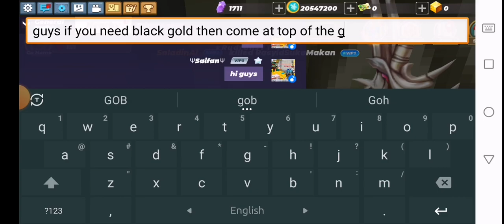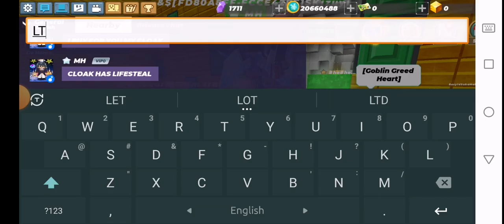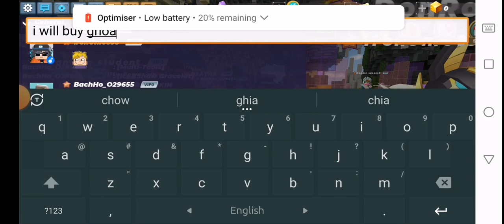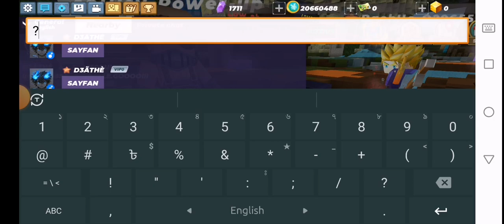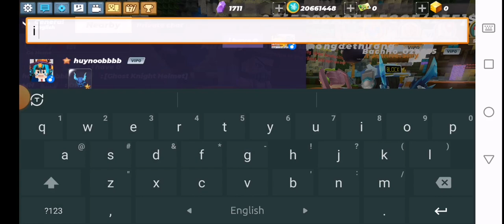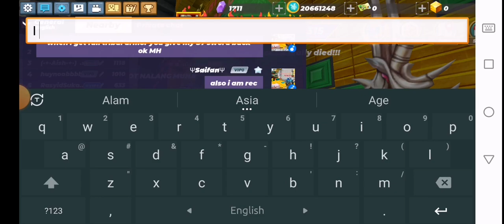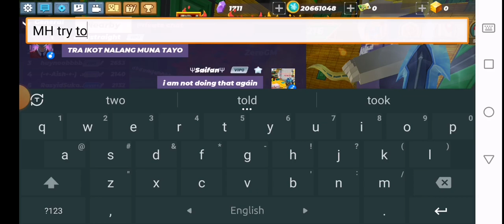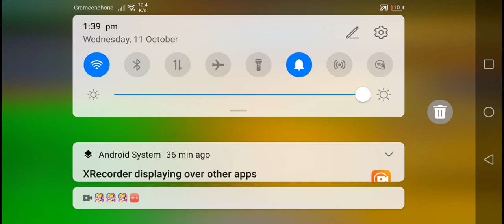Grinding In BMGO Skyblock With Rudrans And MH